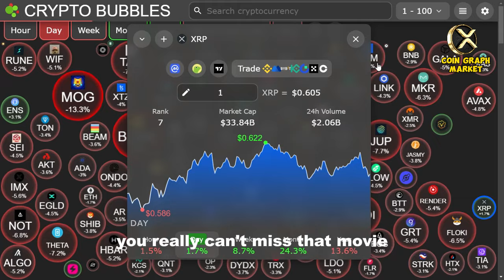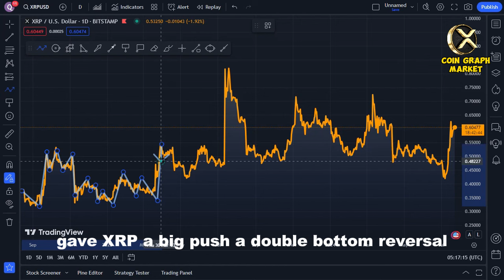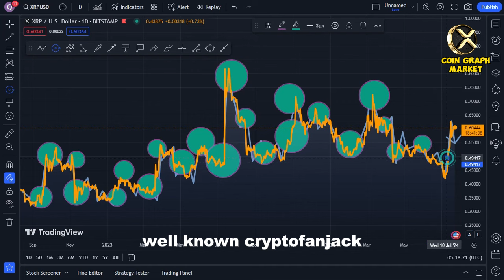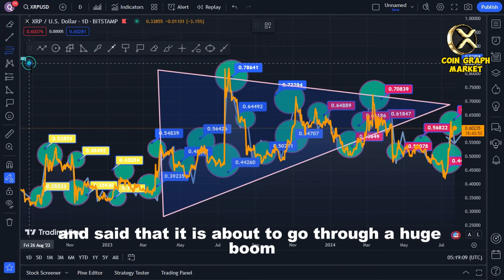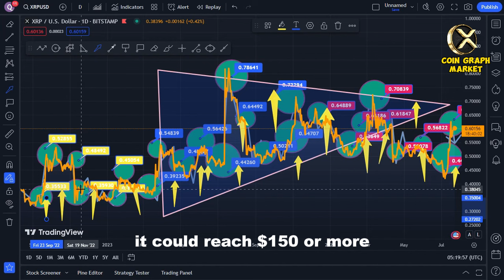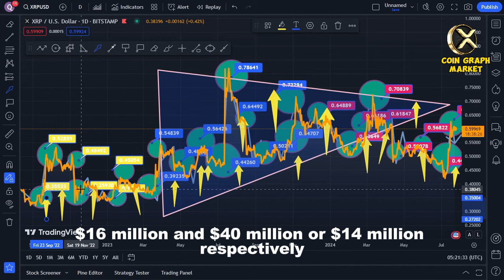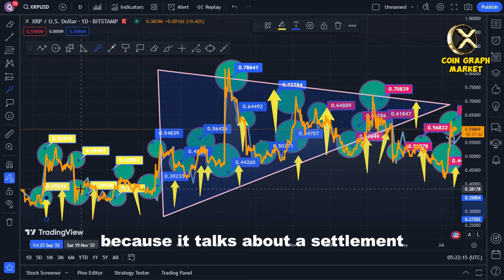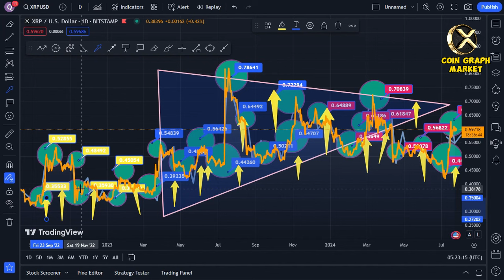CEO EMBARRASSED SEC! $150.43 PRICE APPROVAL! - RIPPLE XRP NEWS TODAY